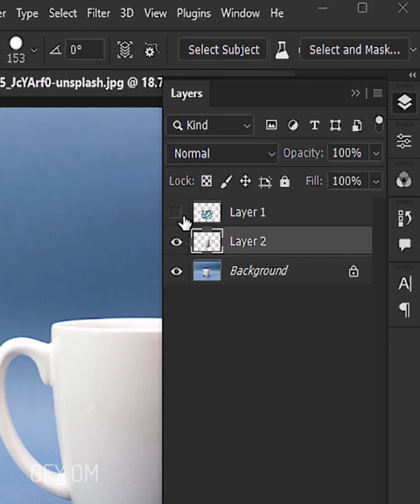Coffee cup ☕ Mockup - Short Photoshop Tutorial 2023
In this video I will show you how to mockup coffee ☕ cup easily in photoshop 2023